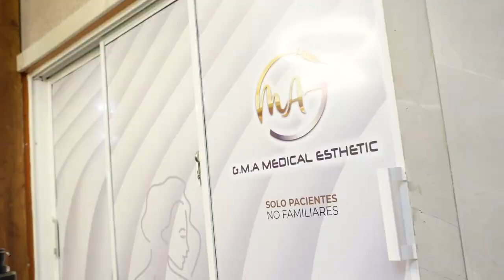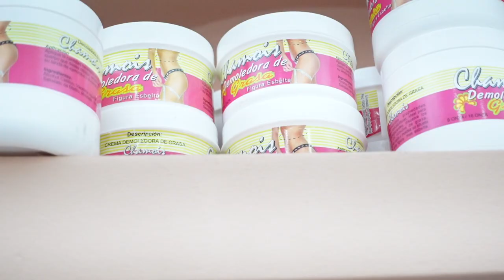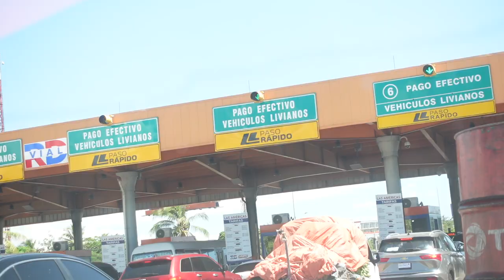SURGERY VLOG: I HAD LIPO IN DOMINICAN REPUBLIC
In this vlog, I am bringing you guys along with me to have liposuction done in Dominican Republic. I had lipo360, thighs, arms, and chin lipo done. Feel free to hit me up in the comment section below if you have any questions about my experience. I'll be dropping a part 2 really soon with lots more information and details.